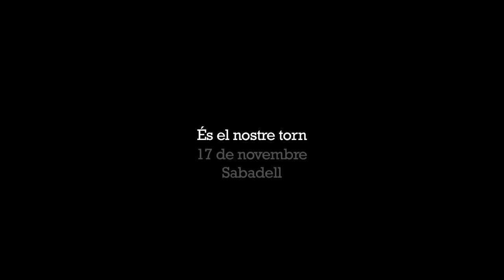ambllumsitaquigrafs Sabadell, 17 de novembre.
Espereu-nos,
estem arribant.
És el nostre torn.
Sabadell, 17 de novembre.